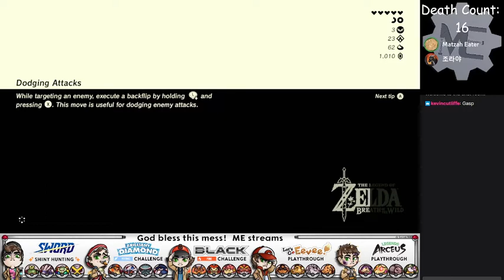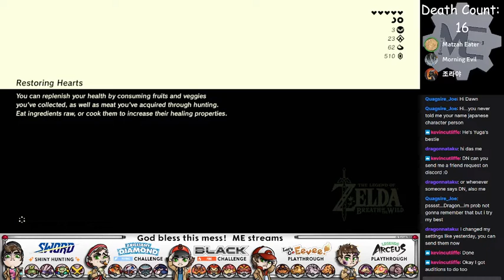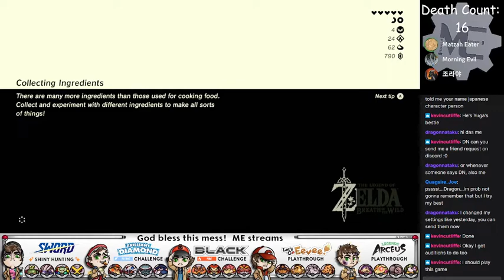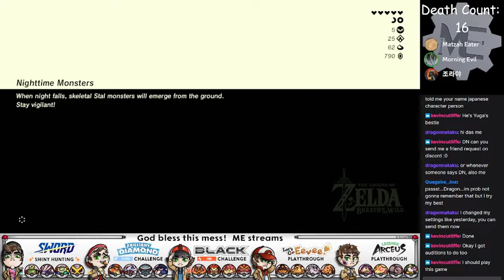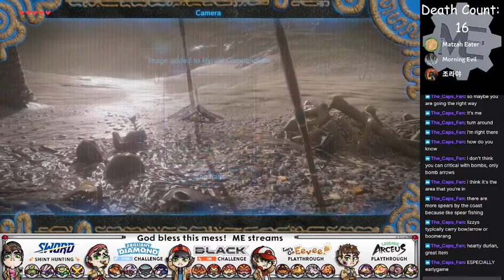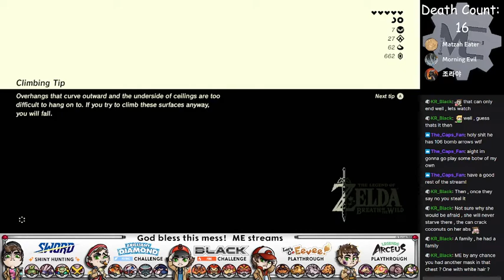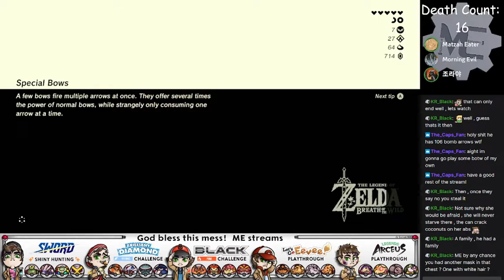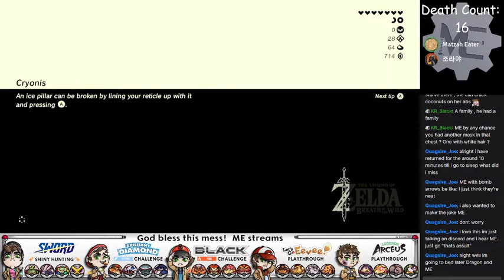Death In The Wild Episode 8: ME The Mad Bomber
ME continues his journey through Hyrule, finding new shrines and discovering a new beachfront town. Along the way, he blows up trees and monsters along his path, including a Black Hinox.
Who let him have so many Bomb Arrows, anyway?

Featuring:
Maniacal Engineer
dragon_nataku
DawningWinds
Midorikawa